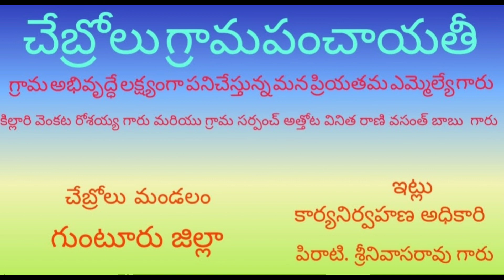EO note 02-09-2021